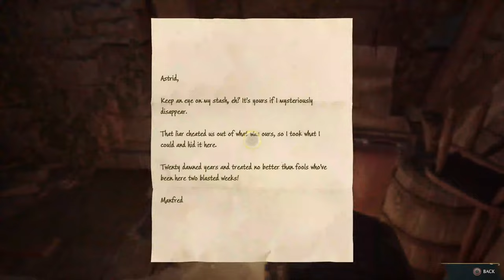HOGWARTS LEGACY - EARLY ACCESS! Episode 11 - SEBASTIAN SALLOW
Strategy Consultant during the Day, Gamer Consultant during the night! (formerly Strat Gamer)
Gaming News, Guides, Reviews and Let's plays - several videos per week!

▶️ Don't forget to press the like 👍 button, comment with your questions and feedback below and subscribe 🔔 if you enjoyed the content and to see more content from me in the future!